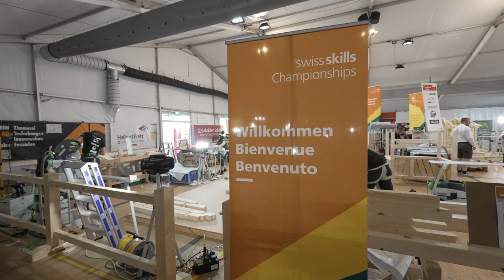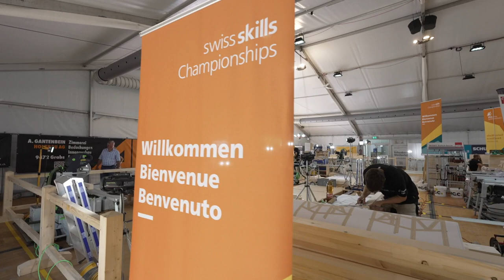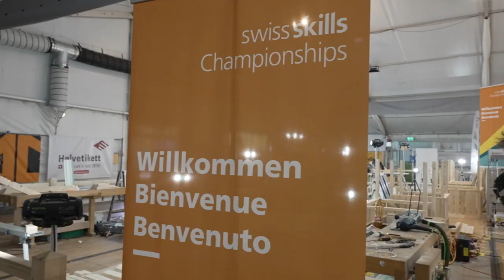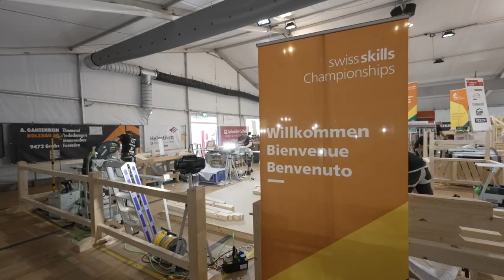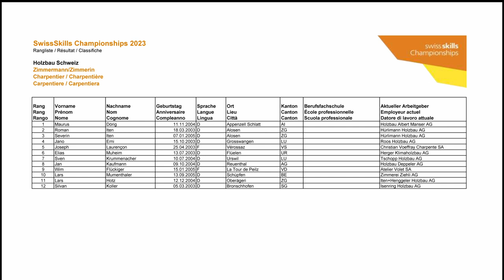Swiss Skills 23 an der WIGA